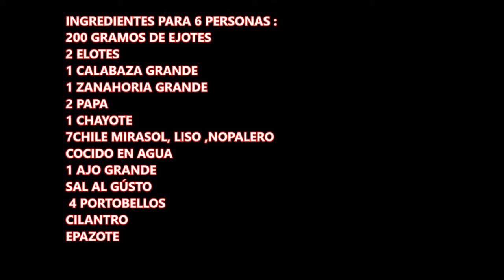Caldo Tlalpeño VEGANO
ESTA RECETA ES  tradicional de México , y por eso la insistencia de su servidora de cambiarla a una receta vegana , algo que me identificará toda mis días siguientes es que soy 100% vegana 100% mexicana y orgullosamente cristiana , así que me e enfocado en que el canal trate de seguir mis anhelos convicciones y preferencias , espero que esta receta te guste tanto como a mi